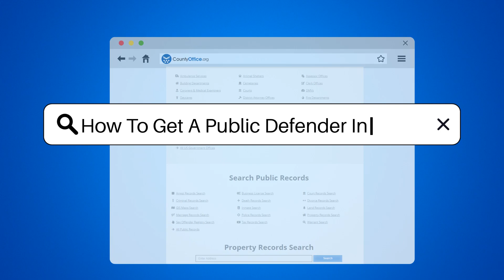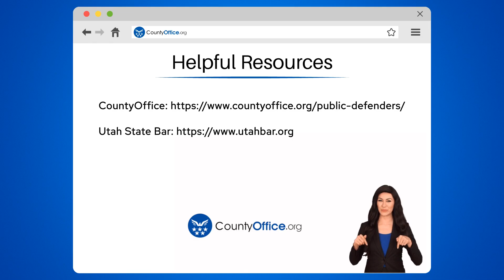How To Get A Public Defender In Utah? - CountyOffice.org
How To Get A Public Defender In Utah? Discover the process of obtaining a public defender in Utah in our latest video. We break down the steps, from your first court appearance to the assignment of your public defender. We also delve into the role of Public Defender Offices in each county of Utah, explaining the services they offer and the types of cases they handle.

If you're facing legal charges and can't afford a private attorney, this video will provide you with the information you need to navigate the process. Remember, while public defenders are offered free of charge, court fees and other related costs may still apply.